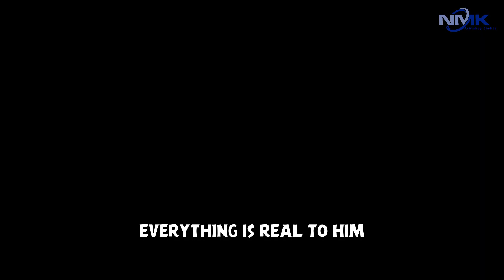stress syrup #1 nmk animation studios